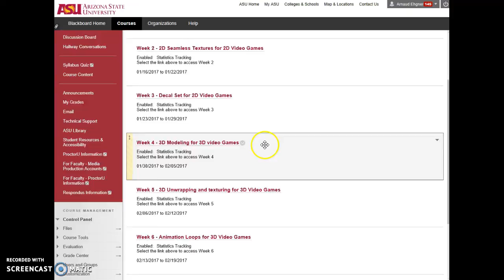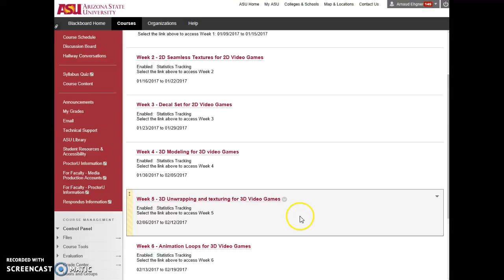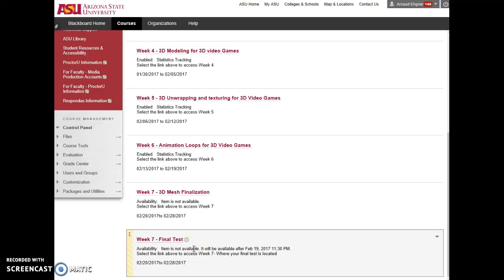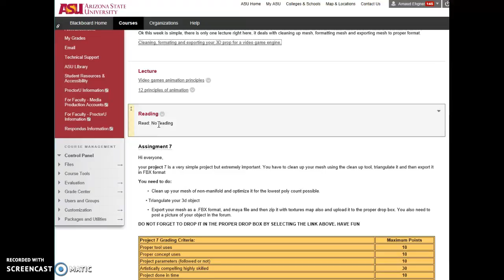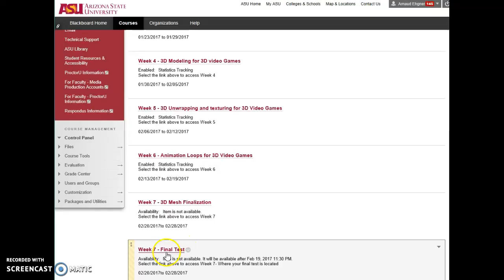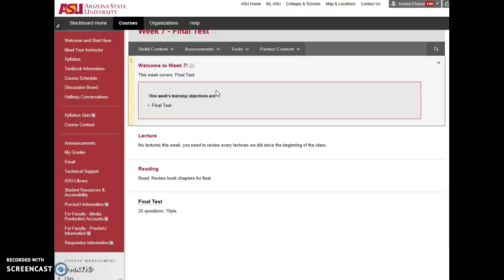git211 last week intro